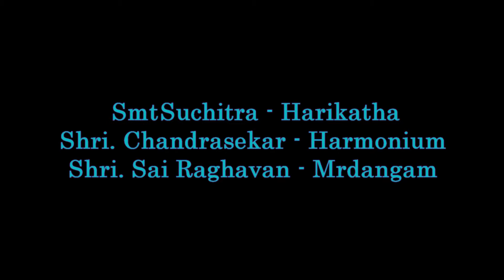KRISHNAMRUTAM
Chennai Fine Arts' Sarathy Sangeethotsavam 2021